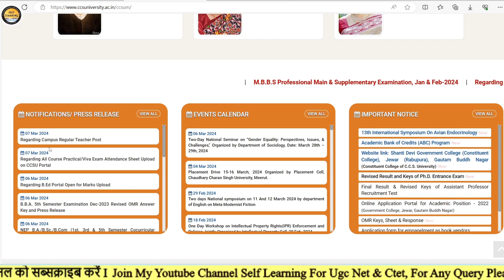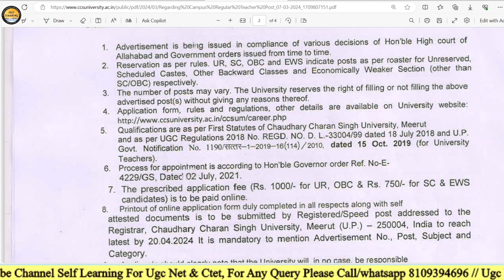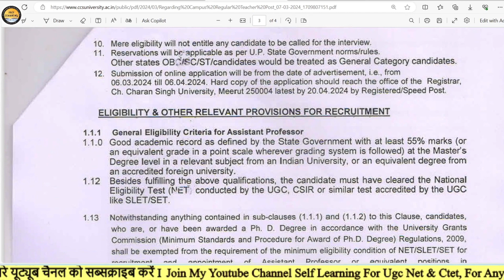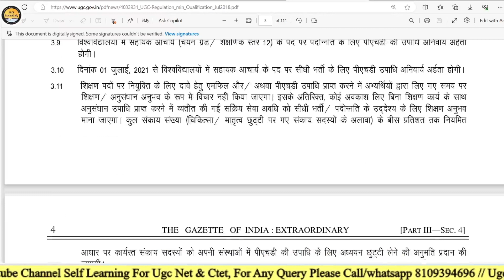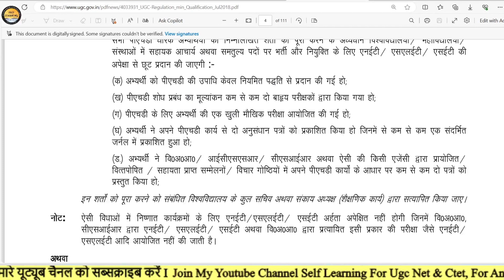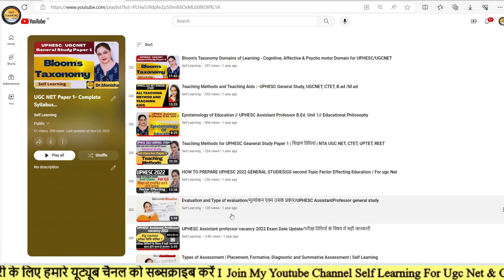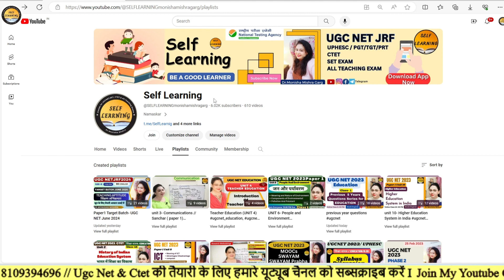Regular Assistant Professor Vacancy // Associate Professor // Professor //CCS University U P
Regular Assistant Professor Vacancy // Associate Professor // Professor //CCS University U P By Self Learning by Monisha Mishra

Hello Aspirants,
I'm Dr. MONISHA MISHRA a learner and an educator. Your one stop UGC NET Paper 1 Mentor. I will be discussing complete Paper 1 (UNIT-1 to UNIT-10) in detailed and structured way as per the New pattern of NTA UGC NET-2023. My classes are absolutely FREE !!
In this video, Aims and Objectives of Teacher Education at Elementary Level, Secondary Level, Higher Level |For M.Ed (Pre-Service and In-Service Teachers Education)|
👉Paper 1 General Paper  (Monday to Friday - 8:00 PM LIVE Class in Hindi & English)
👉Paper 2 Education  (Monday to Friday - 9:00 PM Class in Hindi & English)
phdadmission
assistantprofessorvacancy
associateProfessorvacancy
professorvacancy
all exams hub
Ccs University recruitment 2024
Ccs University assistant Professor Vacancy 2024
assistant professor vacancy 2024
Regular assistant professor vacancy 2024
State government university assistant professor vacancy
Regular associate Professor vacancy
Regular professor vacancy